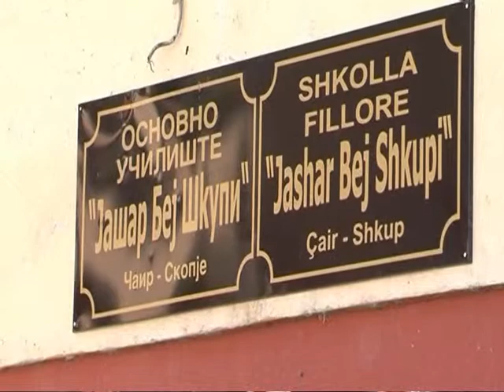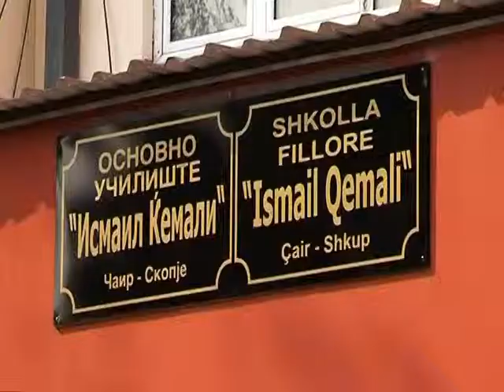Конгреси и Манастирит во скопско Чаир